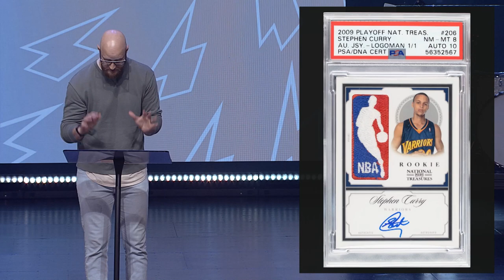Image | Value | Daniel Young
In a world that often bombards us with conflicting messages about our identity and worth, it's crucial to be grounded in the unshakable truth that we are fearfully and wonderfully made in the image of God. This series is designed to help high school students explore the profound concept that they are a reflection of the divine Creator himself.

Students, we created a space just for you. Talk about life, the weekly message, and grow in your relationship with God and people who care about you.

About Eagle Brook Students

Eagle Brook Students is a ministry that exists to reach Twin Cities middle school and high school students for Christ. If you’re currently in middle school or high school, we’ve created engaging environments where you can be challenged and encouraged, build relationships with other students, and encounter God in new ways. Use this channel to check out our weekly messages, view recaps of our events, and enjoy a crazy video from time to time.

Want to join us live sometime? You are welcome at Eagle Brook! Every Wednesday evening during the school year, we meet at multiple locations around the Twin Cities. View more information below.

0:00 Worship
17:00 Value